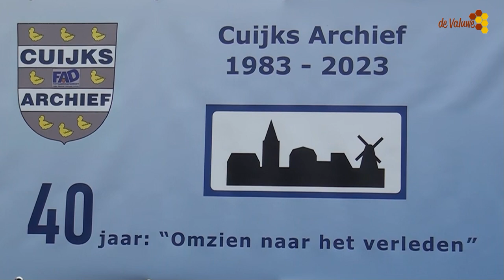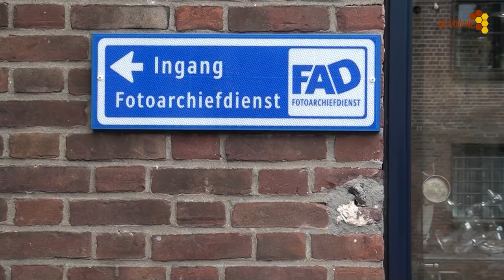Cultuurdag bij Archief dienst Cuijk